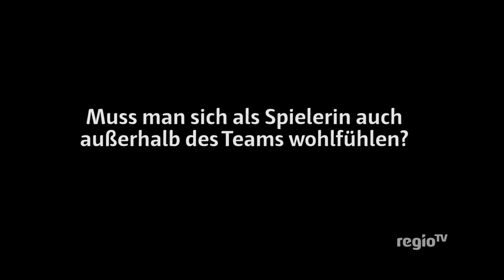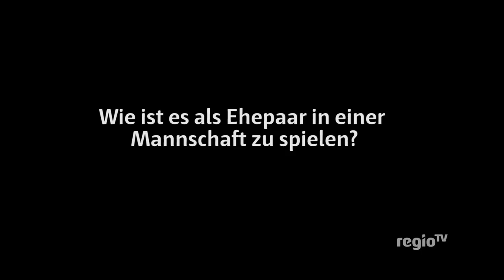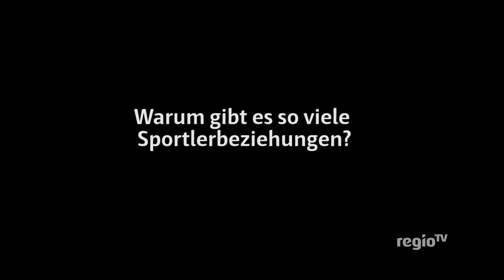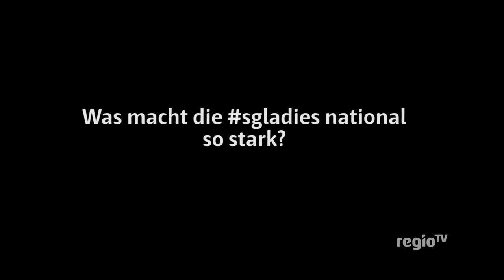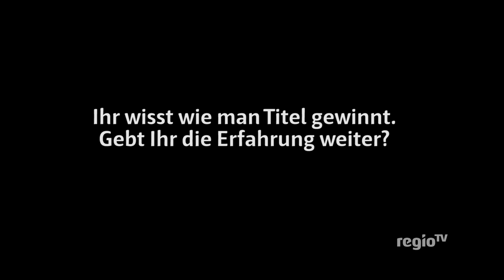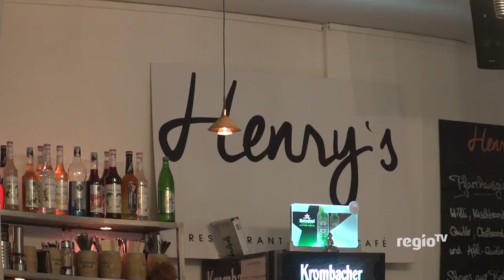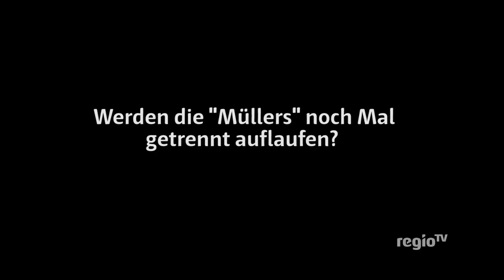"Die Müllers" - Ein Handball Ehepaar im Gespräch!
13 Bundesligaspiele in Folge gewonnen, unangefochtener Tabellenführer, Einzug ins Final Four um den DHB Pokal und auch im EHF-Cup noch mit allen Chancen. Es läuft bei den sgladies der SG BBM Bietigheim.
Einen großen Anteil daran haben Nina und Susann Müller!